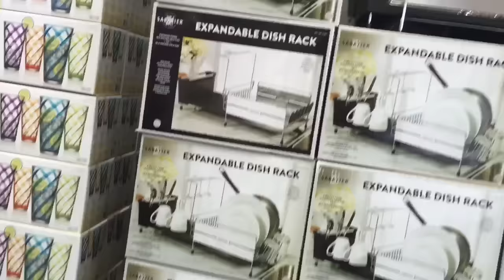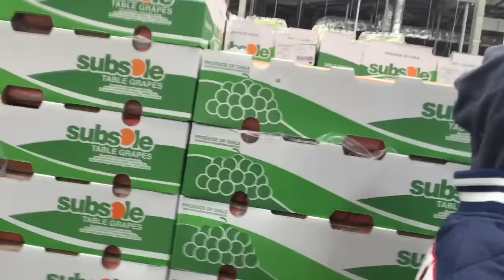Daily vlog - um dia de compras !